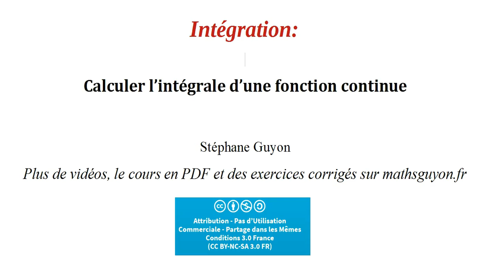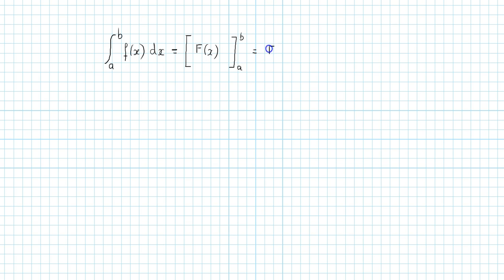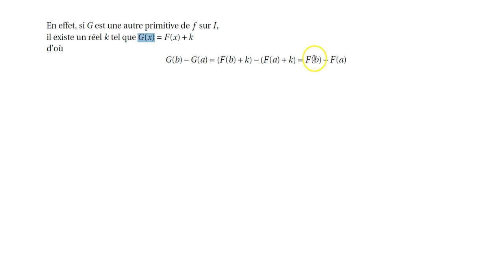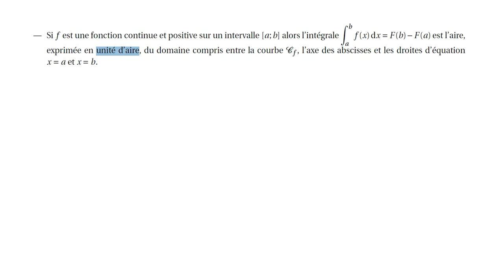integration calculer une integrale